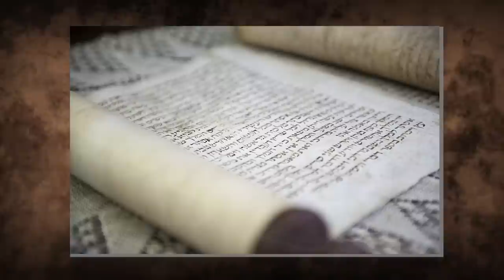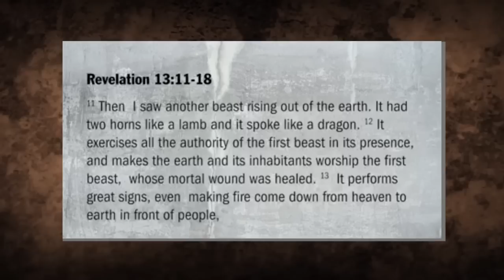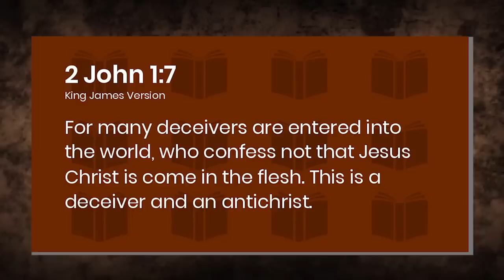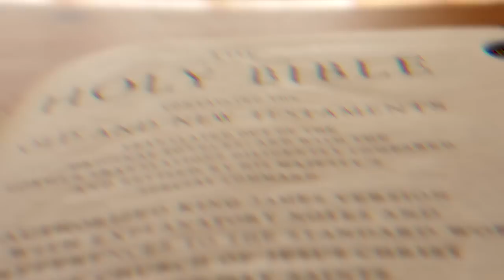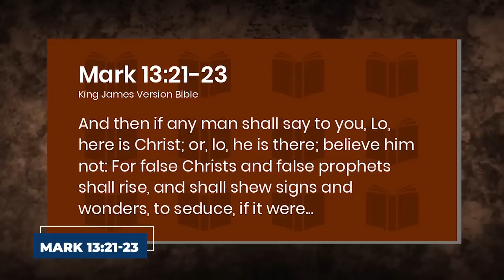This REAL Jewish Messiah is Performing Miracles Right Now!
The Appearance of various false messiahs is a major sign of the end time. While many anxiously expect the return of the Lord Jesus, many have been swayed by a particular Jewish messiah. Even more shocking are the miracles and signs this Messiah performs. Who is this Jewish Messiah? What miracle has he performed? Keep watching, and we will answer the questions.

You've probably heard of some of the numerous false prophets who have claimed to be the Messiah over the years. However, the man we are talking about is very different from everyone we have ever encountered. Let's first examine who a messiah is before talking about him.

First, Let's talk about who a Messiah is.
Messiah is a translation of the Hebrew word Mashiach, which means "anointed one" or "chosen one." Although several examples of prophets, priests, kings, and judges were anointed throughout the Bible, the Messiah is unique. The Messiah has been designated as God's chosen for a certain function.

The Jews were in desperate need of a deliverer at the time of Jesus' birth. The Romans viewed Judea as a backward nation populated by insurgents. At the same time, the Jews looked to the Prophet-King, the Promised Messiah, who they believed would deliver them from Rome and establish a new and magnificent kingdom of Israel. Even though certain people staged periodic uprisings that Rome put down.